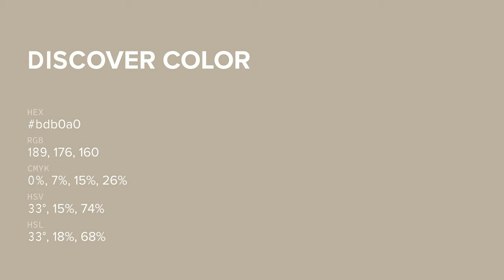Discover color bdb0a0 hex color - Yellow color - Cool color bdb0a0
What color is Discover ? bdb0a0 hex color - Yellow color - Cool color bdb0a0

Hex bdb0a0 Color Code is also known as Discover color.

Hex bdb0a0 Color code in RGB color code model is created after adding 74.12% red color, 69.02% green color and 62.75% blue color.
Hex bdb0a0 Color code in CMYK color (process color) code model is generated after subtraction of 0% cyan, 6% magenta, 15% yellow and 25% black.